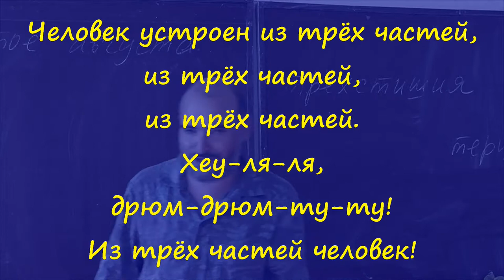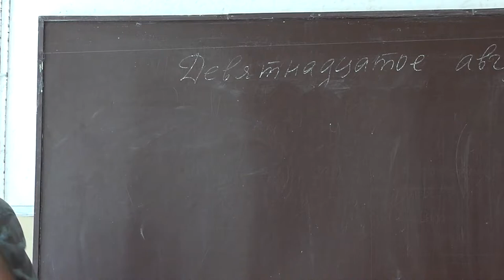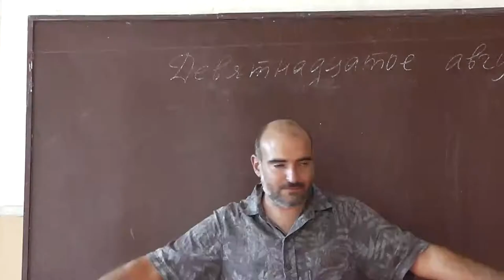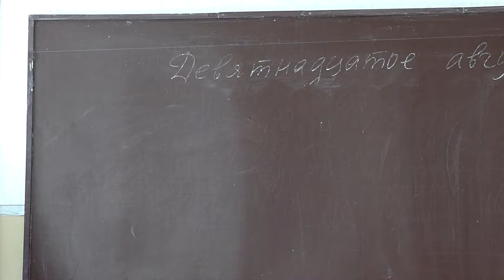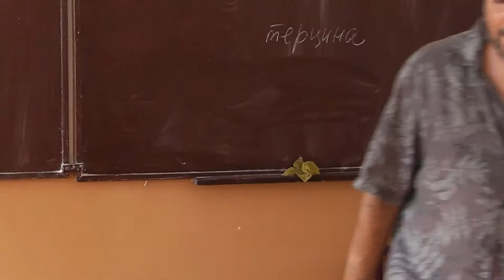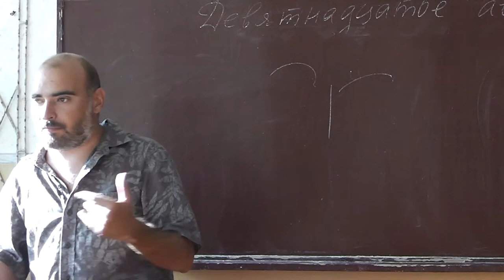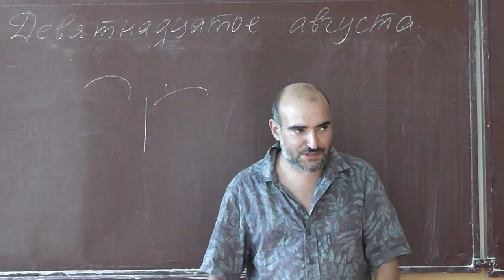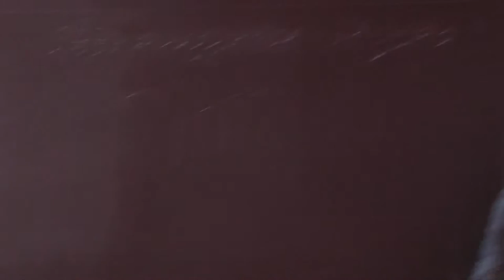72 Хармс и число три